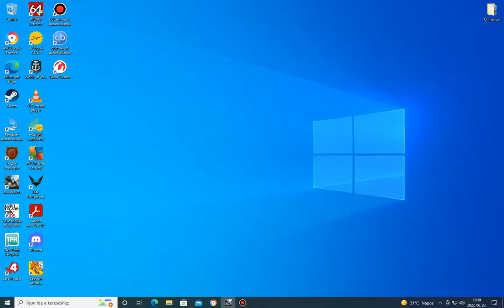WAR ROBOTS THE CHEATERS HOME!!! 2.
Yess play and i pay for it this game. Why??? Onlye one week and now see again one more CHEATER!.